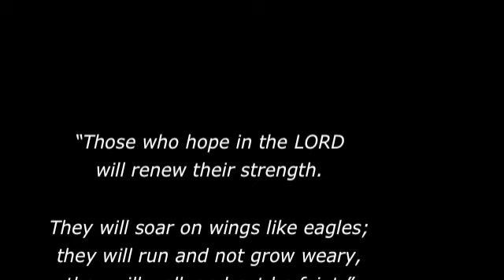Eagles and Horses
After 35 years of praying, Dad and I have horses again.  Merry Christmas to all  who understand the feeling I have tried to capture in this video.  My Dad was 72 years old before he ever saw a bald eagle.  So many of life's blessings have been shared with him.